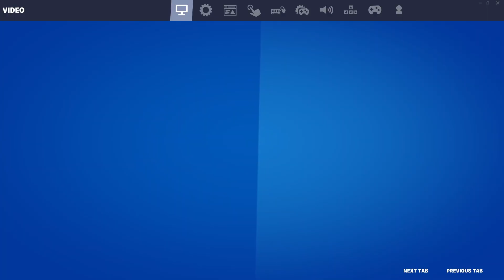My first ever Winterfest! (Fortnite with Ihasnotomato)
This video took so long to render that I am typing thisat 3:30am.

0:00 - Exploring Winterfest!
9:05 - Gameplay starts